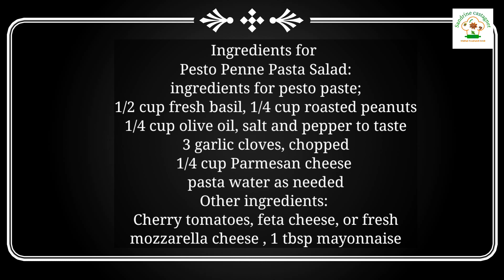3 Easy and Delicious Pasta Salad Recipes for Any Occasion !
Looking for a delicious and easy pasta salad recipe that's perfect for any occasion? Look no further!

In this video, I'm sharing three of my favorite pasta salad recipes, each with a different flavor profile. Whether you're looking for something light and refreshing or something hearty and filling, I've got you covered.

Video title:  3 Easy and Delicious Pasta Salad Recipes for Any Occasion | SandrineCastagnet.com

This video is about 3 Easy and Delicious Pasta Salad Recipes for Any Occasion. But It also covers the following topics:

Pasta Salad Recipes
Easy Pasta Salad Recipes
Pasta Salad With Grilled Chicken

© Sandrine Castagnet Kitchen Food And Drink